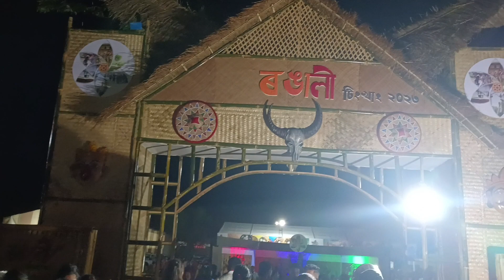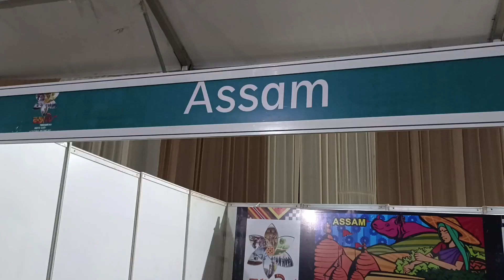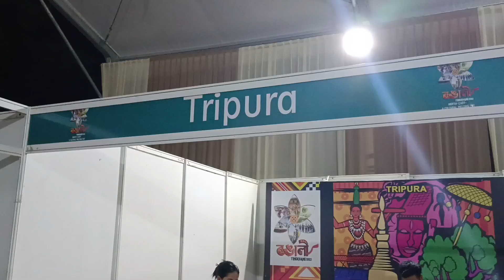Rongali Tingkhong ll ৰঙালীll North East - A Cultural Melting Pot@RanjusVlogs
"ৰঙালী -Tingkhang 2023"
North East - A Cultural Melting Pot .
"উত্তৰ-পূৱৰ কথা-সুৰ-ৰং-সোৱাদৰ অপূৰ্ব সমাহাৰৰ বৰ্ণাঢ্য আয়োজন''

"বিহু বিনন্দীয়া“@RanjusVlogs